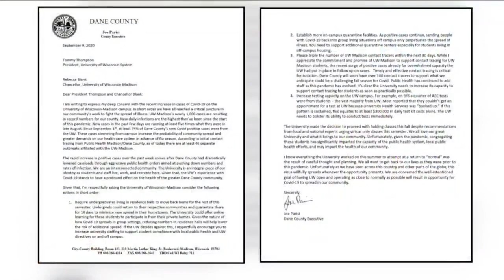UW-Madison shifts all classes online for 2 weeks, quarantines 2 dorms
Against the pressure of rising COVID-19 cases on campus, the UW-Madison has made the decision Wednesday night to shift all classes online for at least two weeks as well as quarantine two dormitories.